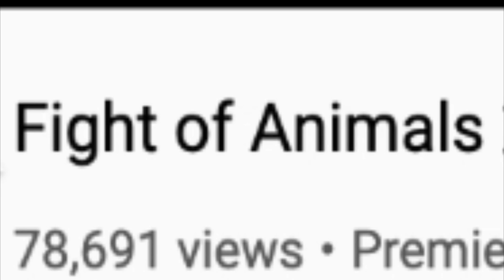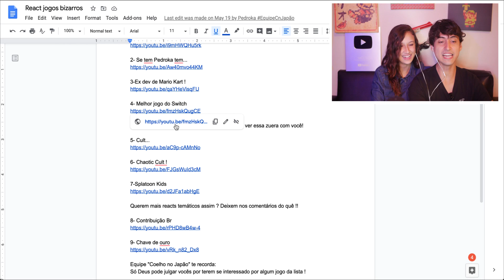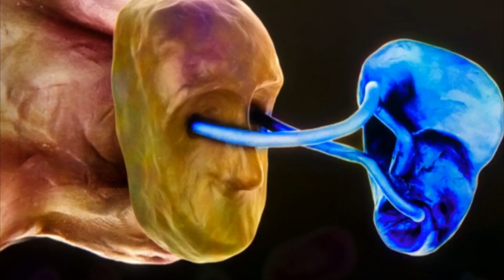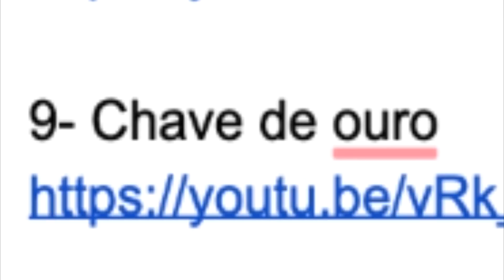Reagindo aos JOGOS MAIS BIZARROS do Nintendo Switch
//ONDE COMPRAR NINTENDO? ➞ LOJAS DE CONFIANÇA E BARATAS ➞ LOJAS DE CONFIANÇA E BARATAS
3️⃣ 🌕JOGOS mais Baratos: BigBoy Games - BigBoy Games (Comprar pelo link ajuda)
4️⃣ 🟣PREÇOS COMPETITIVOS: Games Switch PS4 e Xbox (Trilogy Games)
5️⃣ 🔥 GAMES, CONTROLES preço baixo de confiança, use meu link Amazon

- 🎮Seu jogo no Switch? Contate a Game Nacional

1️⃣ 🔴Lives: Site Roxo de Lives/coelhonojapao (youtube nao deixa eu por o nome 😂)

Você pode ter ouvido falar do lado obscuro da internet, a famosa deep web, mas você não estava preparado para conhecer o lado bizarro dos jogos de Nintendo Switch, então venha comigo e com a Mary nessa jornada pela dimensão dos jogos bizarros!

- Bateria Para Switch (recarrega 3 vezes) 13.000mAh

00:00 Inicio
00:47 Regindo a jogos bizarros
09:24 Apoie o canal